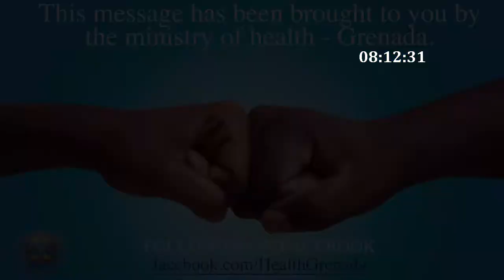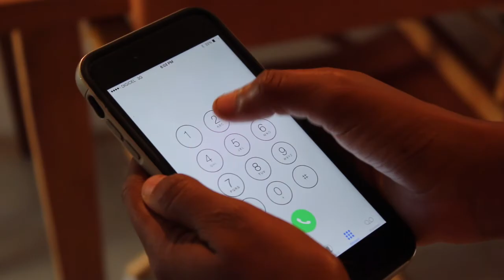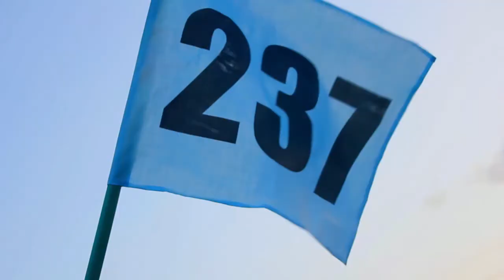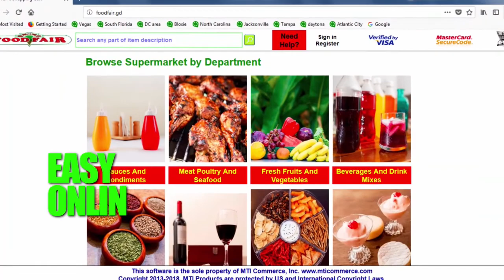031120 GUDDAY GRENADA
031120 GUDDAY GRENADA - Evening edition

So how is it that regional prime ministers who have had questions raised by international observers about aspects of elections in their countries and did nothing about it, are heading to Guyana to be a part of the talks for resolution of the current impasse surrounding Guyana’s elections? How are they supposed to guide fairness? Somebody tell me please cause am baffled.
MARTINIQUE
Several suspected cases of Corona virus have been reported on board the Costa Magica. The prefecture and regional agency of health refuse the berthing of the cruiseship tomorrow in Fort- de-France while awaiting the results of tests which will be done off the coast.

Thank you Grenada ,keep protecting our fragile population!!.